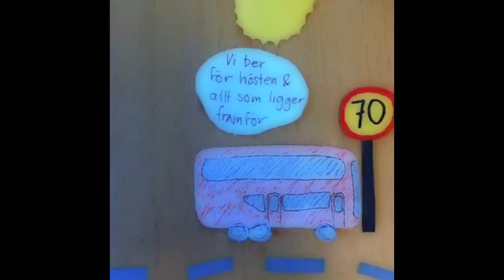Bön v 35 och 36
Youngstes bön v. 35-36